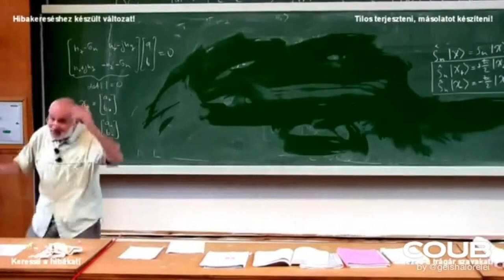Top10 coubvideo #1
Köszönöm, ha a videóimat lájkolod és hagysz egy építő hozzászólást a feliratkozás után😘